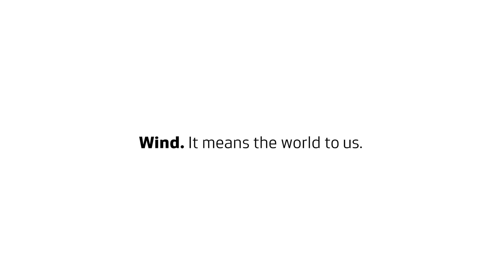Future.Legacy. V117-4.2 MW™ & V136-4.2 MW™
Extreme potential
The V117-4.2 MW™ expands the 4 MW platform application into extreme wind conditions. Designed for average wind speeds of up to 57 m/s, and capable of withstanding wind gusts of up to 80 m/s, it is ideal for sites with strong winds or tropical type wind conditions.

Low sound power
With rating up to 4.2 MW, the V136-4.2 MW™ improves annual energy production in medium wind conditions by up to 11%. Combined with an adaptable tower program, V136-4.2 MW™ is the highest yielding onshore wind turbine at 150 m tip height, while featuring a class-leading maximum sound power level of 103.9 dB(A).